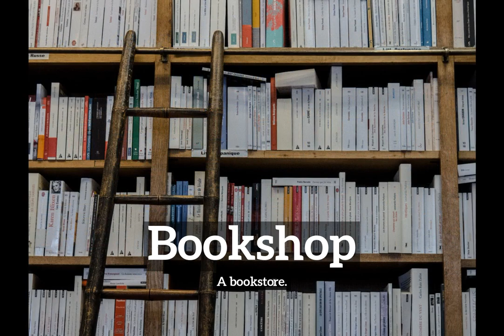How to Say Bookshop in English? | How Does Bookshop Look? | What is Bookshop?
Learn how to pronounce bookshop with Imago Spectrum.

What is bookshop?
How does bookshop look?
How to say bookshop in English?
What does bookshop represent?
What is the defintion of bookshop?

Imago Spectrum allows you to easily memorize common English words and phrases by joining visual and auditory learning environments into a short video. Focus on the images and repeat bookshop several times for best retention results.

In this video we are speaking the word, bookshop. Do take note of how bookshop is spelled.
The definition of bookshop is listed below the word in the video.
Bookshop:  A bookstore.